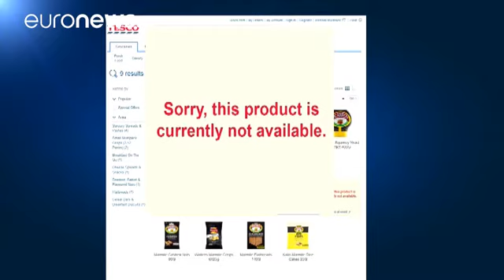Brexit: braccio di ferro tra Tesco e Unilever dopo che la multinazionale aumenta i prezzi - economy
Tesco ritira dal proprio sito web alcuni prodotti Unilever. Nei negozi, gli stessi prodotti verranno venduti solo fino a esaurimento scorte. La decisione della catena di supermercati britannici arriva dopo che la multinazionale ha aumentato i prezzi.

I rincari sono stati decisi per arginare le perdite economiche dovute al crollo della sterlina. Dave Lewis, amministratore delegato di Tesco spiega così la decisione: "Dal referendum non abbiamo aumentato i prezzi. In realtà, dal referendum i nost…